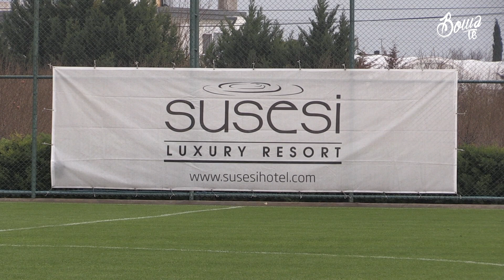Trening fudbalera Vojvodine u Beleku (22. 1. 2022)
Fudbaleri Vojvodine danas pre podne odradili su drugi trening tokom priprema u Beleku.